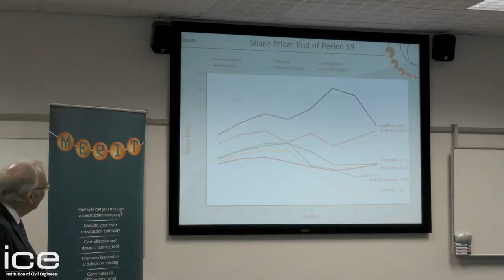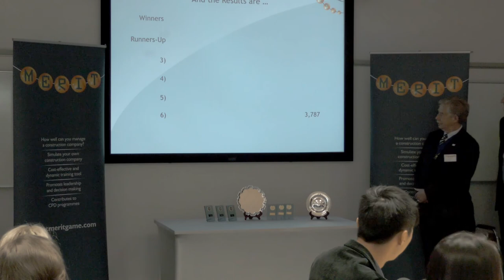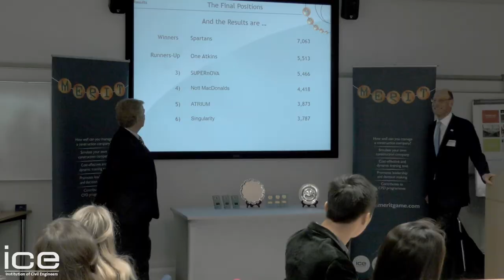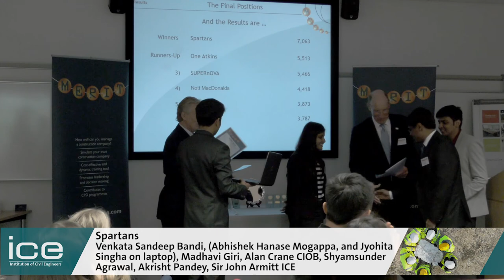MERIT International Construction Business Simulation game: Competition final 2016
This video was recorded on 12th and 13th May 2016, at Loughborough University. It includes interviews with  Julien Green, Global Design Interface Manager, Atkins, and
Sir John Armitt, CBE, FREng, FICE,
President, Institution of Civil Engineers
National Infrastructure Commissioner
Chairman, City & Guilds

MERIT – or management, enterprise, risk, innovation and teamwork – is a web-based computer simulation which allows young professionals, working in groups and acting as a board of directors and managers, to run their own construction company. The early rounds are played against a computer, with just the top six teams of 117 entries (for 2015-16 competition) making the finals, where they compete against each other. The competition opens for registration in October, trialling begins in January and the competition runs from February to April.

The teams involved were:

Singularity team from Atkins India
Bony Jacob, Madhu Bharadwaj, Sir John Armitt ICE, Aswin Pradeep, Vishnuprassed Shashtry, Alan Crane CIOB, Vinoth Rajamani, Mohd Yasir

ATRIUM team from Atkins India
Lakshmikanth Raju, Sreejith Parippayiillath, Alan Crane CIOB, Betsy Lukas, Sarika Kothiri, Nigee Kalladithodi, Sir John Armitt ICE, Prajwal Aithal

Nott MacDonalds team from Mott MacDonald’s Sheffield office
Alan Crane CIOB, Afrodite Touramani, Richard Fielder, Mathew Gemmell, Adam Jolly, Michael Smith, Samantha Tobin, Sir John Armitt ICE

SUPERnOVA team from Arup’s Hong Kong office
Alan Crane CIOB, Winnie Lee, Karissa Chan, Timmie Tai, Calvin Ng, William Leung, Sir John Armitt ICE

One Atkins team from Atkin’s Hong Kong office
Henry Chung, Hilary Leung, Andrew Khor, Alan Crane CIOB, Shu Cheng You Leo, Derek Wong, Anthony Chung, Sir John Armitt ICE

Spartans team from two Atkins India offices – in Bangalore and in Gurgaon near Delhi
Venkata Sandeep Bandi, (Abhishek Hanase Mogappa, and Jyohita Singha on laptop), Madhavi Giri, Alan Crane CIOB, Shyamsunder Agrawal, Akrisht Pandey, Sir John Armitt ICE

‘What do the teams get out of the MERIT competition? Julien Green, Atkins answers’ 0:48
'How do you be successful in the MERIT competition and what is involved in competing? Julien Green answers' 1:09
'What are the MERIT Teams competing against and learning about? Sir John Armitt answers' 2:33
'Singularity team' 3:38
'Atrium team' 3:57
'Nott Macdonald team' 4:16
'SUPERnOVA team' 4:31
'One Atkins team' 4:55
'Spartans team:1st place' 5:18
'Sir John Armitt final words and congratulations' 5:32
'Shu Cheng You Leo, Team One Atkins interview' 5:50
'Lakshmikanth Raju, Team Atrium interview' 6:13
'Winning team Spartans interviewed' 7:12